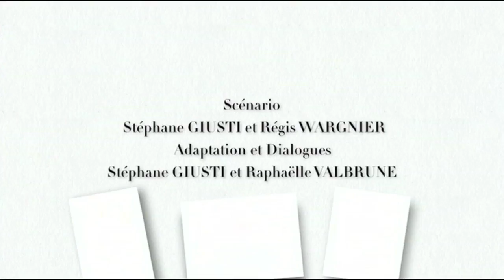Douce France Générique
Extraits de "Douce France" film de Stéphane Giusti avec Elodie Bouchez, Malik Zidi, Karina Testa, Mehdi Nebbou, Yves Afonso, Farida Rahouadj...